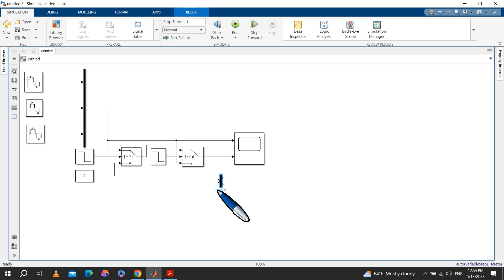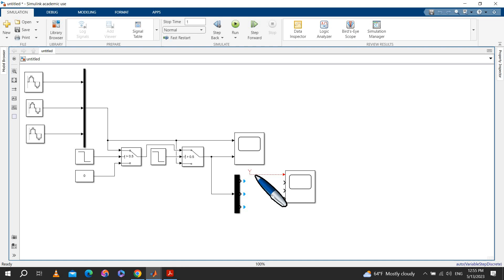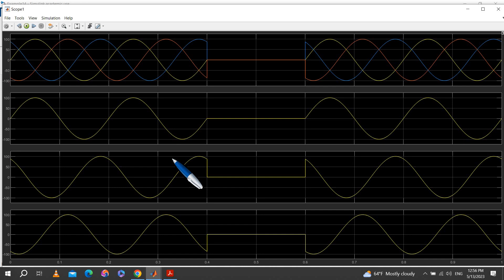MATLAB Simulink Lec#14 Demuxing Three-Phase Signal [Demux Block]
[Demux block] can separate three-phase supply data in MATLAB Simulink.
How to use demux block in Simulink.